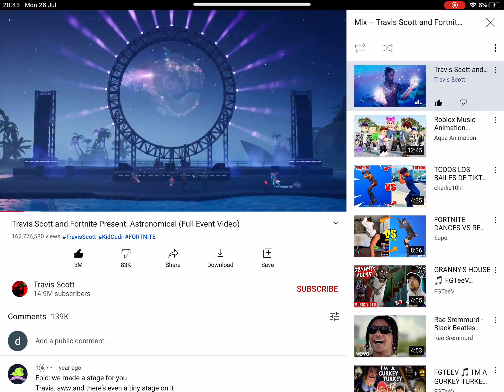Reacting to travis live event